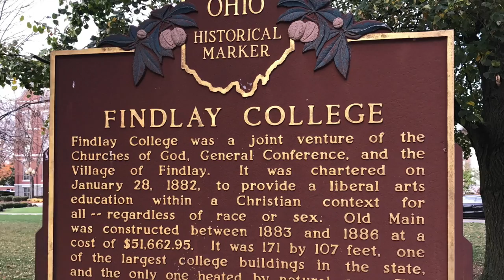University of Findlay - A Tour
We hope you will enjoy viewing a few photos we took on our most recent visit to the University of Findlay in Findlay, Ohio.